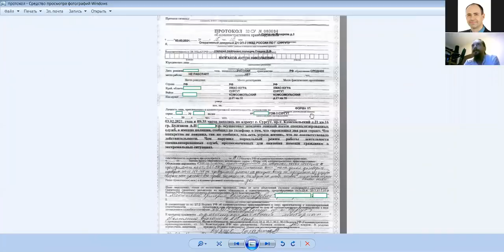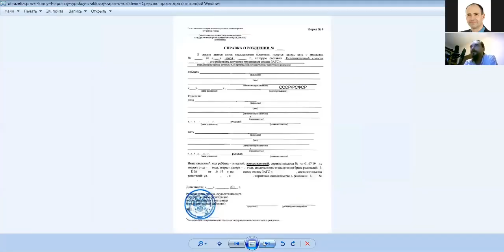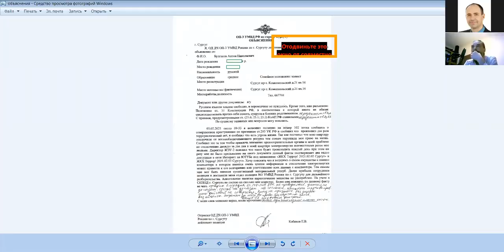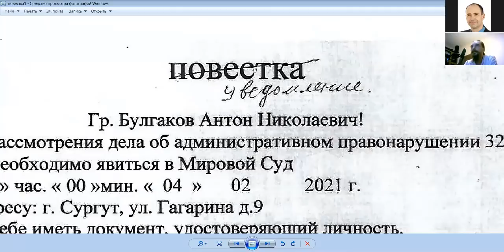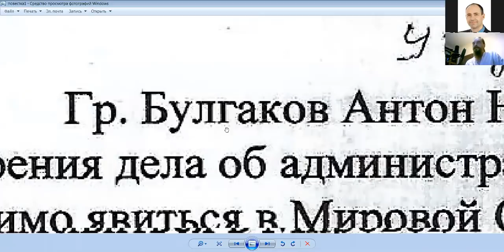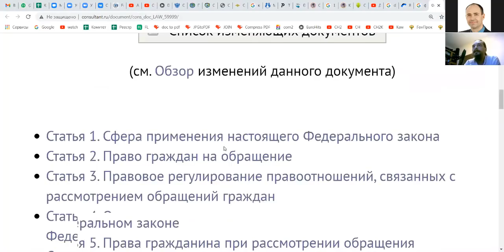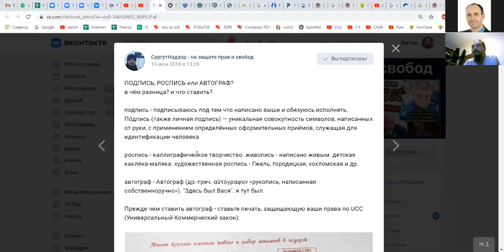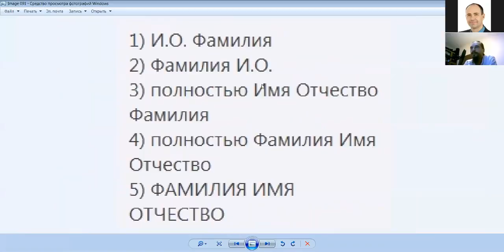НАЧИНАЕМ ОБУЧЕНИЕ ПО ТЕМЕ ЖИВЫХ или КОРОТКО О ПРИНЦИПЕ САМООПРЕДЕЛЕНИЯ 2021.02.17 Сургут часть 2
меня пригласили проводить регулярные семинары по теме живых на площадку "ПРАВОВЕДЫ! КРЕДИТАМ НЕТ!" на безоплатной основе. в данном видео:
Как заполнять протокол или согласие на обработку ПД?
Кто такой живой?
В каких случаях использовать слово Человек?
Почему нельзя использовать слово заявление?
В чём разница между подписью, росписью и автогрофом?
Кто ты, Оферта, Акцепт, Вексельное право, Римское право, Федуциарное право, Индоссаментная надпись, Алонж, Аффидевит
А так же многие другие практические вопросы из повседневной жизни
ПРАВОВЕДЫ! КРЕДИТАМ НЕТ! в ВК

на ты или на вы?

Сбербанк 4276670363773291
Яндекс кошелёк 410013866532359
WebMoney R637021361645